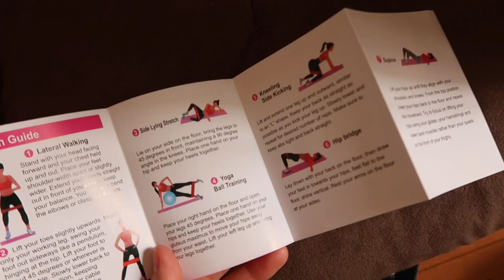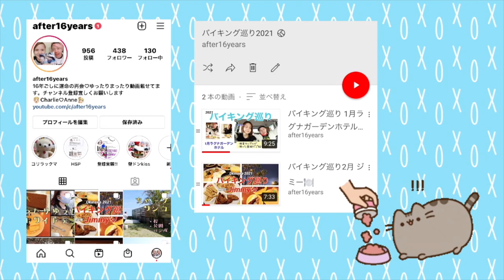ダルゴナコーヒー作ってみた☕️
Charlie & Anne